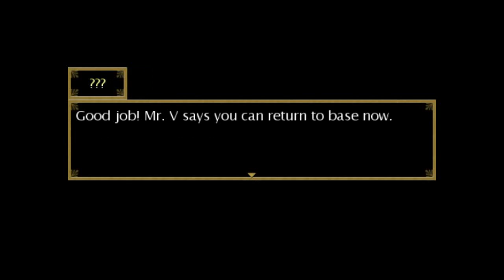HetaOrigin || Ep. 3: MAGIC ISNT REAL?!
Follow Arthur and Peter into the Mansion in the greatest escape you'll ever face! What shall happen? Did magic really help them?